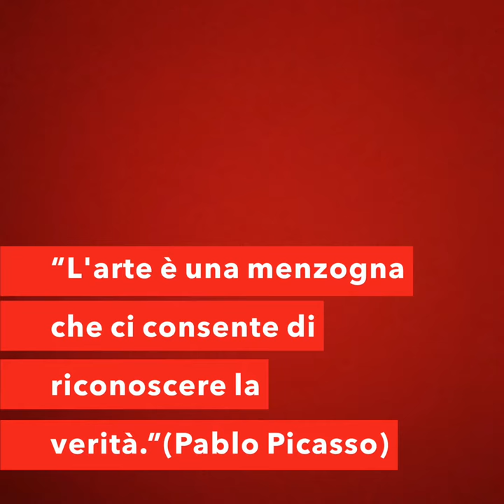Presentazione al MAXXI di Roma del Catalogo dell’arte moderna CAM 53 ed Giorgio Mondadori, ed. Cairo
Giornata di presentazione del Catalogo dell’arte Moderna n. 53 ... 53 anni di CAM celebrati al MAXXI splendida cornice il centro più importante dell’arte contemporanea del nostro paese con dei relatori d’eccezione
Carlo Motta: direttore e responsabile editoriale
Massimo Pujia: responsabile commerciale
Daniela Vatta: curatrice e storica dell’Arte
Luana Baraccani: responsabile Editoriale per il centro Italia
Andrea Barretta: giornalista, Critico segnalatore
... e tanti artisti presenti